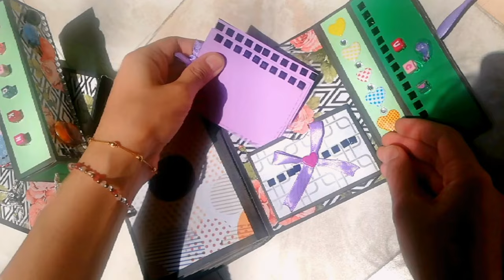DIY Scrapbook | Homemade CRAFTS | Birthday Ideas | Scrapbooking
Welcome to our art page on YouTube!
LINKS ARE MENTIONED BELOW

Relexing background Nasheed - Muhammad Al-Muqit (Slow+Reverb) | no copyright nasheed.